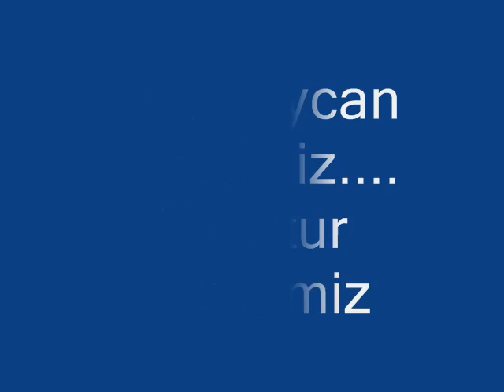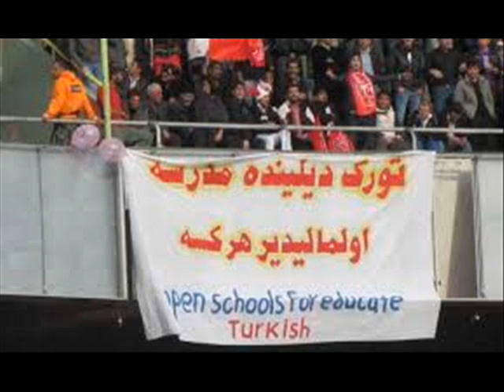Yaşasin Azərbaycan Yaşasin Tiraxtur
Azərbaycan Diyarimiz Tiraxtur İftixarimiz